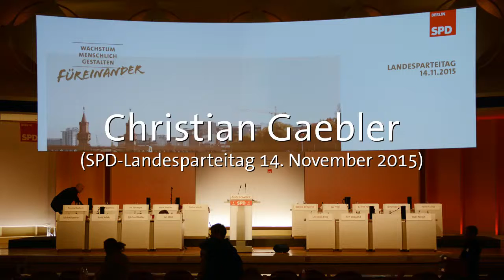Landesparteitag am 14. November 2015: Christian Gaebler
Debattenbeitrag von Christian Gaebler, Staatssekretär in der Senatsverwaltung für Stadtentwicklung und Umwelt.